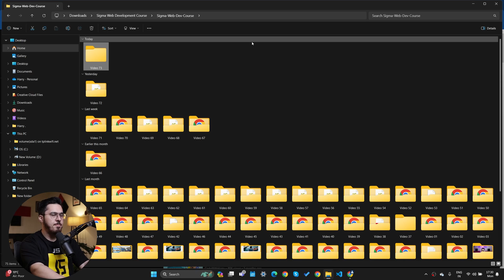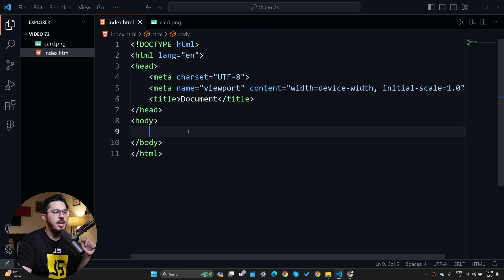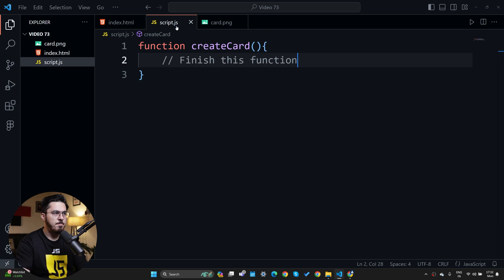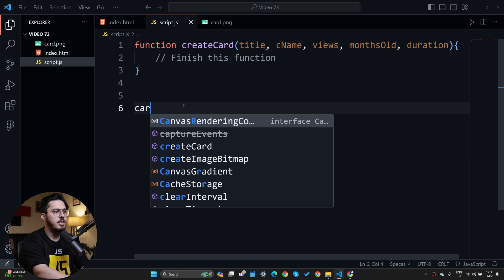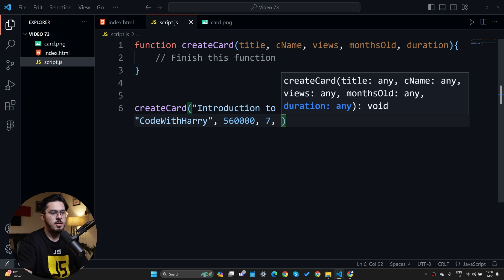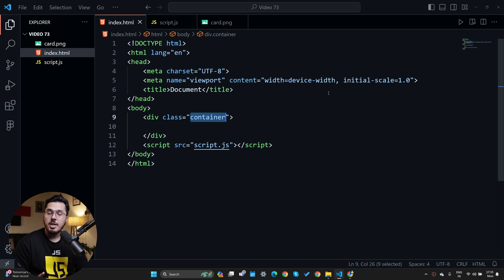JavaScript Exercise 13 - Dynamic Website Builder | Sigma Web Development Course - Tutorial #73